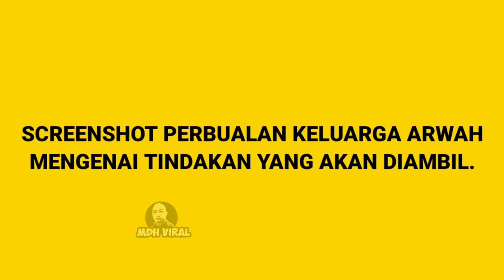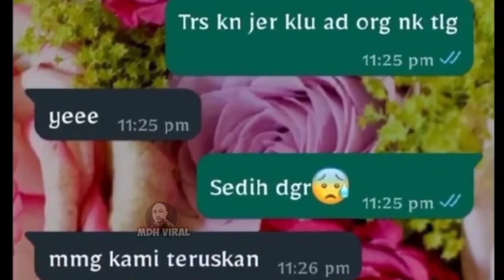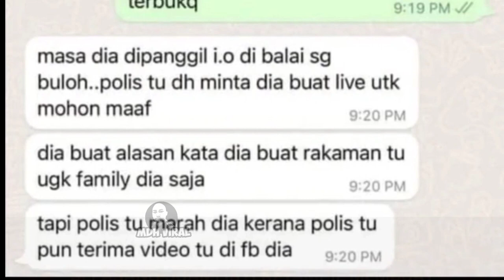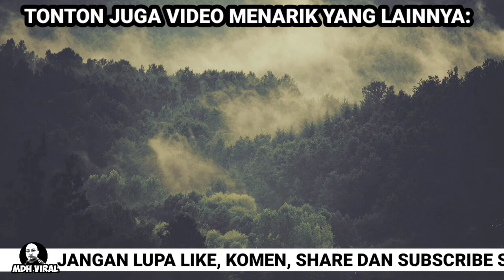SEGALANYA AKAN MULA TERBONGKAR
SEGALANYA AKAN MULA TERBONGKAR. memaparkan usaha sebuah keluarga untuk mendapatkan keadilan selepas salah seorang daripada keluarganya telah difitnah.